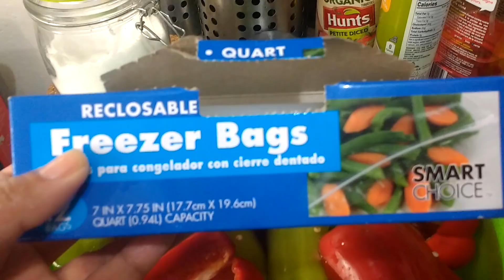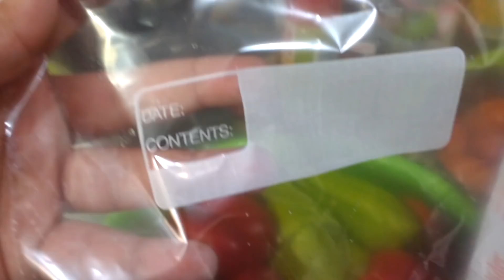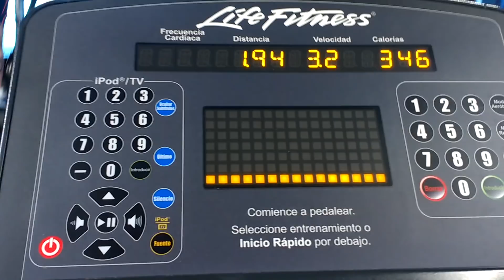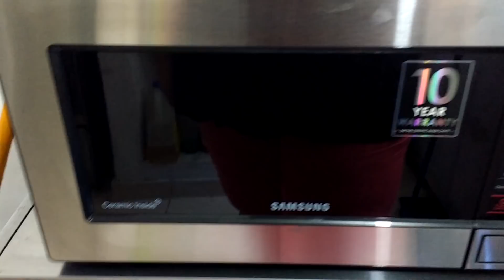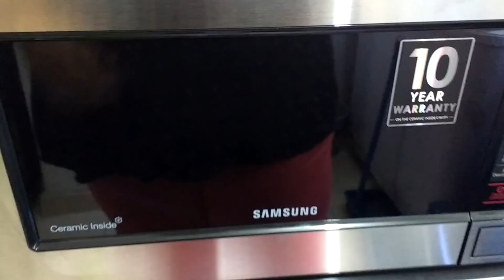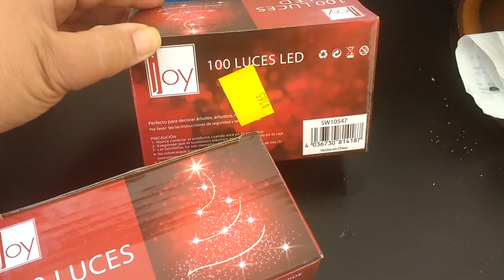conserva de tomate, decoraciones navideñas, pintando| Kittypinky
🎀 GUAPETONAS 🎀
Me dio por ir a ver todas las decoraciones de las tiendas y ponerme a pintar la casa, esto y más les voy a mostrar..
💎 SIGUEME

💎 MAS VIDEOS

▷VIDEO ANTERIOR

▷ QUIERES VER MAS VIDEOS COMO ESTE

💎 SHOWME LOVE

→ Address :

1603 NW 79TH AVE
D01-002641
MIAMI, FLORIDA 33191
United States

💎 ♫  MUSICA ♫

-Youtube Library